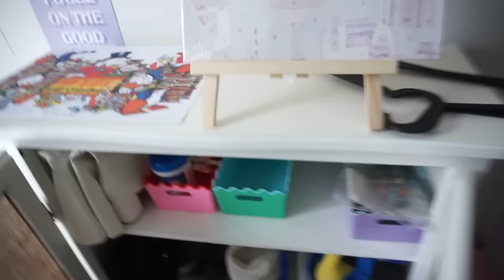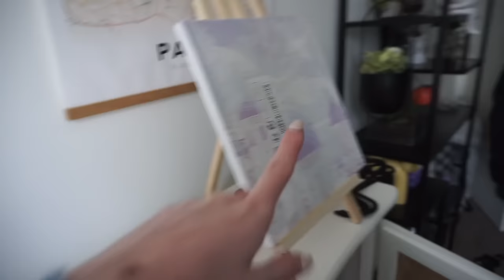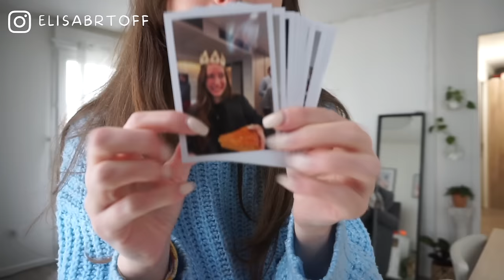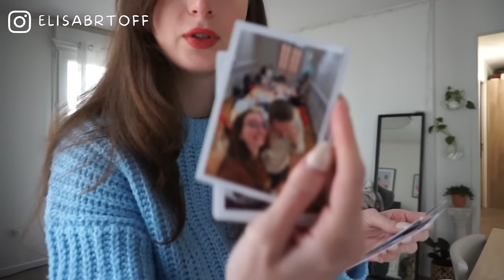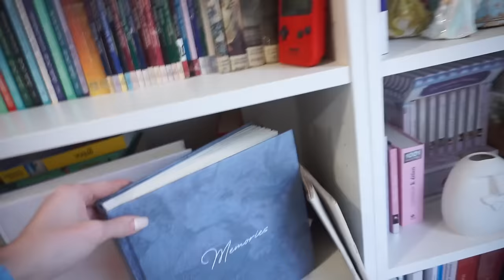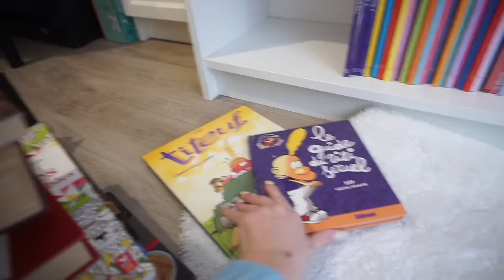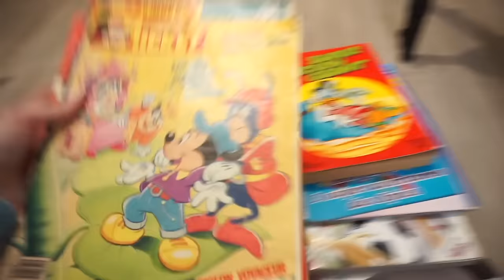REORGANISATION + TRI DU BUREAU (coin cosy, chill, peinture)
Musique
LAKEY INSPIRED : chill day